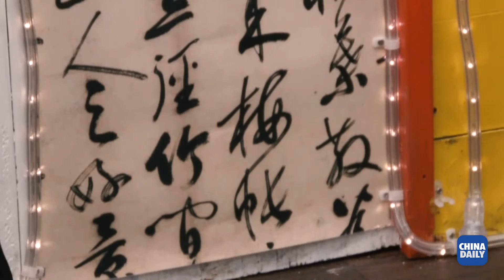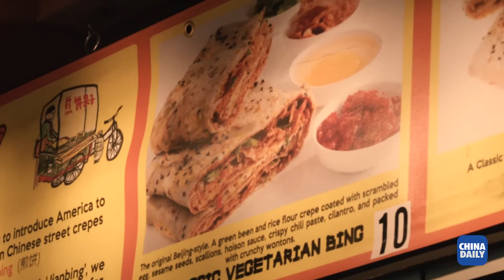Mr Bing brings Chinese street food Jianbing to New York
Born and raised in New York, Brian Goldberg spent some of his college years in China, where he fell in love with Jianbing, one of China's most popular street breakfasts. He then decided to bring it home -- his food cart, Mr Bing, was named the 2016 "Rookie of the Year" in the city's Vendy Awards. New Yorkers love the bing.

Video: Xiaotian Zhang
Producer: Calvin Zhou